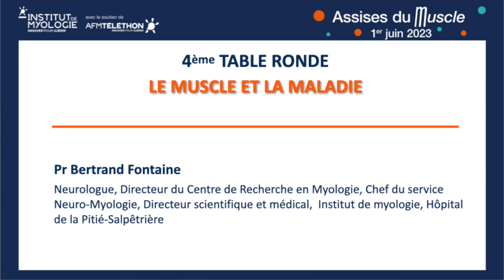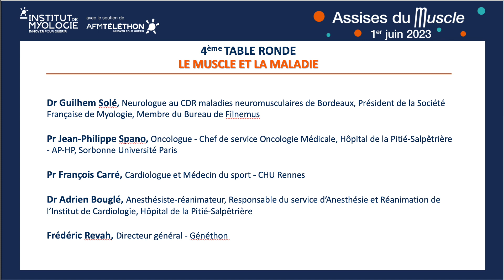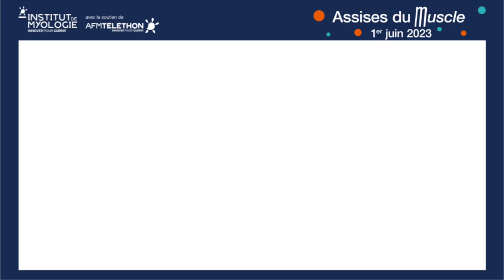Les Assises du Muscle - Le muscle et la maladie (table ronde 4)| AFM-Téléthon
Le 1er juin 2023 ont eu lieu les premières Assises du Muscle, organisées par l'Institut de Myologie, avec l'AFM-Téléthon, au Conseil Economique Social et Environnemental (CESE), à Paris.

Revivez la quatrième table ronde des Assises, sur le thème "le muscle et la maladie" avec :
- Pr Bertrand Fontaine, Neurologue, Directeur du Centre de Recherche en Myologie, Chef du Service de Neuro-Myologie, Directeur Médical et Scientifique, Institut de Myologie, Hôpital Universitaire Pitié-Salpêtrière, Paris
- Dr Guilhem Solé, Neurologue au CDR maladies neuromusculaires de Bordeaux, Président de la Société Française de Myologie, membre du Bureau de Filnemus
- Pr Jean-Philippe Spano, Oncologue médical – Chef de service Oncologie Médicale, Hôpital de la Pitié-Salpêtrière – AP-HP-Sorbonne Université Paris
- Pr François Carré, Cardiologue et Médecin du sport, CHU Rennes
Dr Adrien Bouglé, Anesthésiste – Réanimateur, Responsable du Service d’Anesthésie et Réanimation de l’Institut de Cardiologie, Hôpital de La Pitié-Salpêtrière
- Frédéric Revah, Directeur Général de Généthon, Evry

Pour en savoir plus sur les Assises du Muscle, c'est

© AFM-TÉLÉTHON / 2023

☺ Merci ! ☺